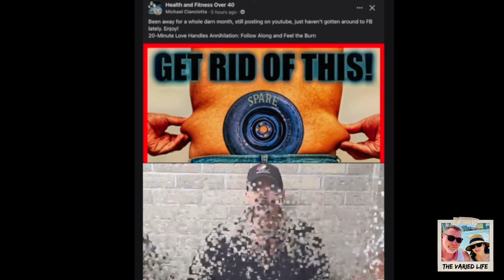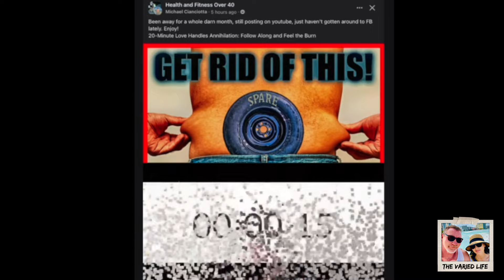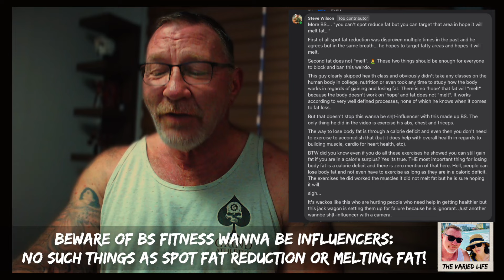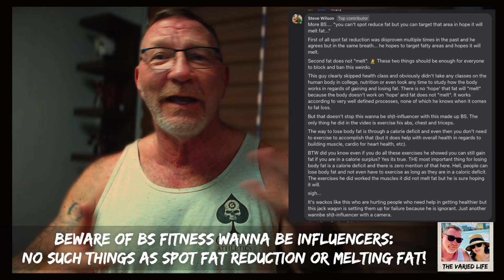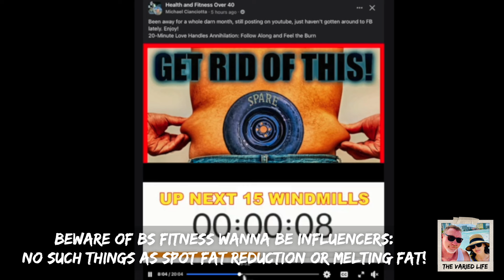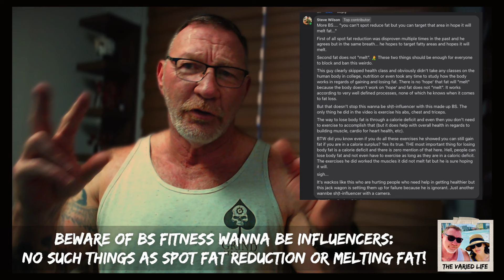Beware of BS Fitness wanna be Influencers: No such things as spot fat reduction or melting fat!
Beware of BS Fitness wanna be Influencers: No such things as spot fat reduction or melting fat! DNA fitness on youtube and FB is a waste of your time and money.